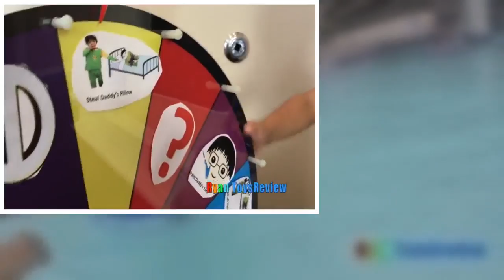Ryan ToysReview Rewind 2016 Family Fun Kids Playground Twin Sisters Pie Face Don't Wake Daddy NEW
Ryan ToysReview Rewind 2016 where we features some of our favorite moments of the year from Ryan a year in review! There's Kids playground, trip to the farm, Baby Twin Sisters Emma and Kate were born, Disney Cruise, family Fun games like Pie Face Showdown, Family Vacation Amusement Park, Don't Wake Daddy IRL Prank, Halloween Candy Haul, Science Experiments, first Pet hamster, and, play Hide N Seek, play with bubbles and more! Happy New Year everyone, looking forward to 2017!

HUGE EGGS SURPRISE TOYS CHALLENGE Inflatable water slide Disney Cars Toys Paw Patrol Spiderman

BALLOON POP SURPRISE TOYS CHALLENGE giant ball pit in Huge pool Kinder Egg Disney Cars Toys

Easter Eggs Hunt Surprise Toys Challenge Water Balloons Fight Shopkins Disney Cars Toys Paw Patrol

HUGE Easter Eggs Hunt Surprise Toys Challenge Thomas and Friends Disney Cars McQueen Minions Marvel

WORLD'S LARGEST GUMMY WORM CHALLENGE Ryan ToysReview

HALLOWEEN TRICK OR TREAT Kids Candy Surprise Toys Prank Halloween Candy Haul Spiderman Superheroes

SURPRISE TOYS GIANT BALLOON POP CHALLENGE Batman vs Superman Disney Cars Toys Thomas and Friends

Water Slide for Kids with Giant Shark H2O Go Inflatable Toys Family Fun Spiderman and Superman doll

Hide N Seek Family Fun with Spiderman Thomas and Friends Minions Paw Patrol toys for kids

McDonald Indoor Playground for Kids Happy Meal Surprise Toys Shopkins Rabbids Ryan ToysReview